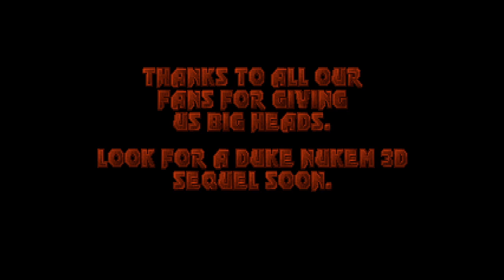Let's Play Duke Nukem 3D (Blind) - The Queen - Part 17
It's the end of Episode 4 of Duke 3D with two maps and one boss. Though it's a weird thematic shift in this episode's pair of maps. We start on an abandoned cargo freighter in the middle of a storm only to go to an alien base in outer space. And we have been spoiled by the last handful of maps because these ones are long ones...

Looking for something similar? I've played through the classics of the Doom franchise on the channel:

Hive Social: UnsilentOnAir

Duke Nukem 3D is a first-person shooter developed by 3D Realms. It was originally released for PC in 1996 with subsequent releases on Mac OS, Game.com, Sega Saturn, Nintendo 64, PlayStation, Sega Genesis, Xbox 360, iOS and Android. An updated version called the Megaton Edition was released on Windows PC, OS X, Linux, PlayStation 3 and PS Vita. A second updated version, called the 20th Anniversary World Tour, was released for Windows PC, PlayStation 4 and Xbox One.

This let's play is using the Duke Nukem 3D: Megaton Edition played through the eduke32 source port.

Sometime in the early 21st century, the Earth has been invaded by aliens and the only person who can save the day is Duke Nukem.